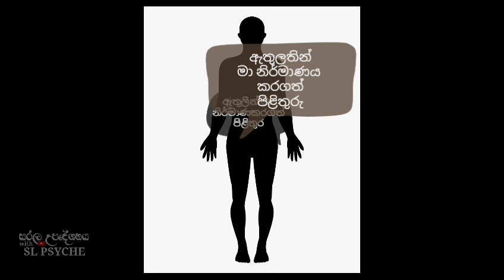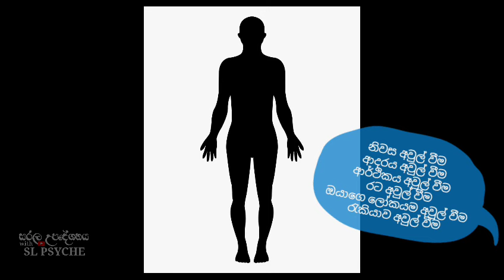ප්‍රශ්න අතුරුදන් වන රහස දේශනය ඇසුරින්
ගොඩක් හිතට දැනුනු දේශනයක් මේක නම් ස්තුති කරන්න ඕන නුවන් රාජපක්ෂ සර් ට සම්පුර්ණ උපුටාගැනීම කෝච් විත් නුවන් චැනල් එකෙන්